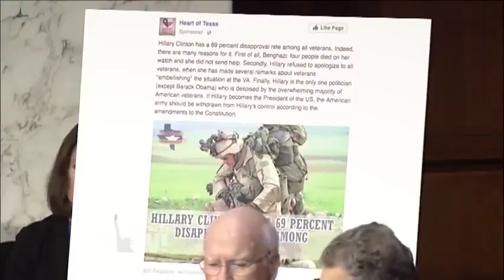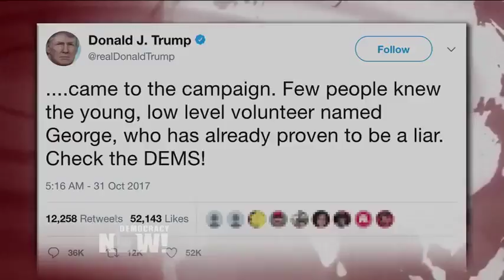DT — November 1, 2017Trim